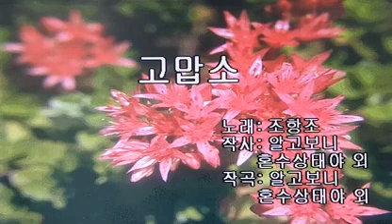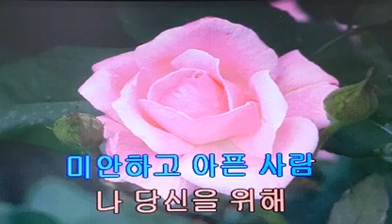고맙소-조항조 엠알반주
고맙소-조항조 엠알반주 하루한곡 배워보는 체널